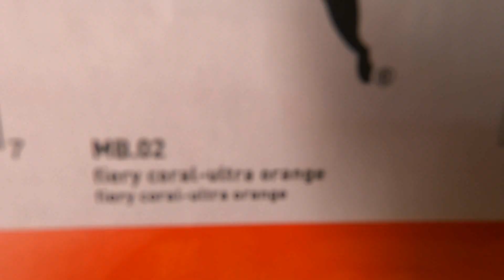PUMA MB.02 Puma LaMelo Ball MB.02 Supernova Unboxing And On Feet Review En Mexico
Hola amigos!!!
Las PUMA MB.02 de LaMelo Ball estan por fin aqui en t0p0fthesh0e. Les traigo el segundo signature de Puma con LaMelo Ball en el color Supernova.
Super brillantes e impresionantes estas zapatillas desde cualquier punto. El diseño es el mejor para mí en cuanto a un signature de basketball, su diseño esta demasiado marcado y es unico, el performance y la comodidad en el fit es de lo mejor que existe en el mercado de basketball.

Sugeribles desde cualquier aspecto que lo puedas ver,.
Este y la Curry de Under Armour para mí lo mejor de estos tiempos.